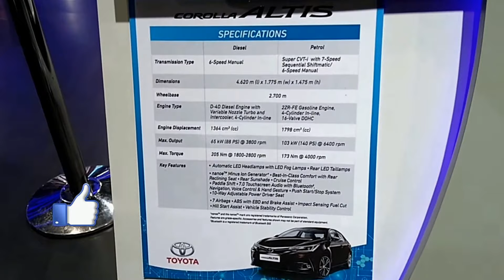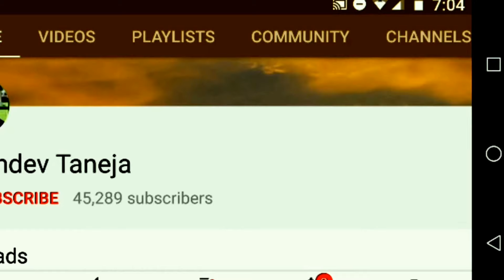Toyota Corolla Altis Car (Indian Auto Expo 2018) : First Look and Preview (Musical) (1080p HD)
Watch out first look and preview of Toyota Corolla Altis Car at Auto Expo 2018. (Voice : Musical)